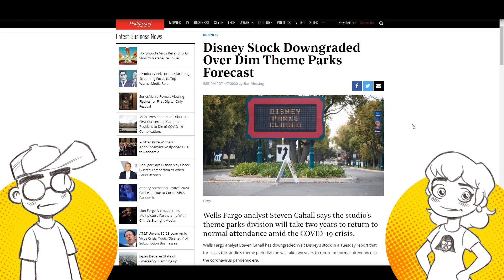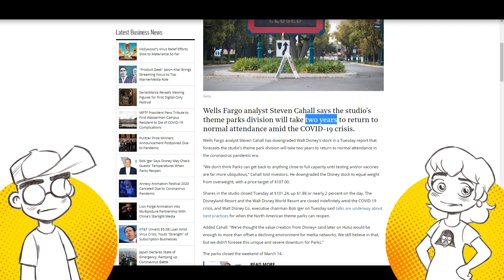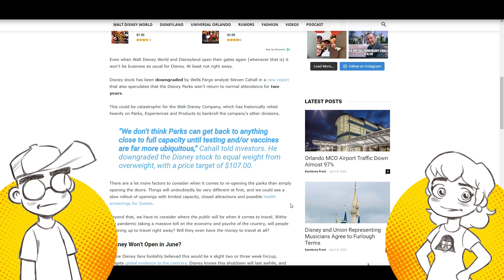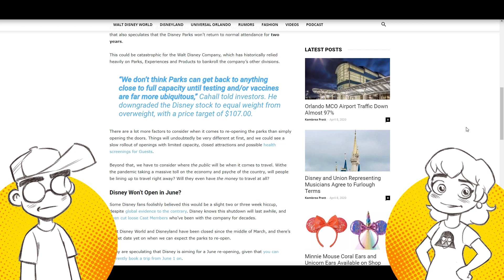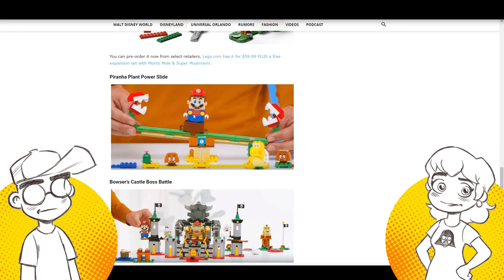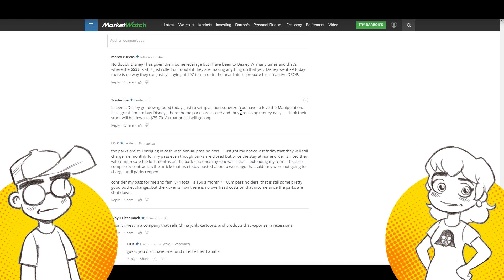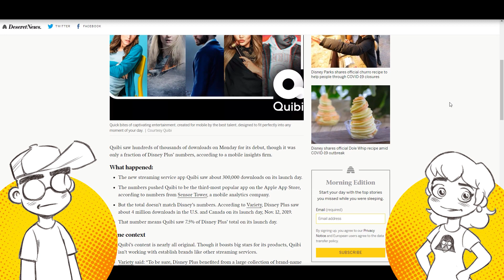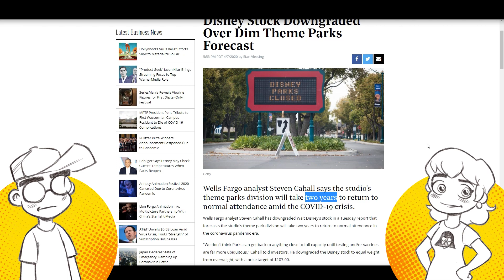Disney Stock DOWNGRADE! 2 Years for Disney World Attendance Rebound?!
Disney stock has been downgraded by Wells Fargo due to their expectation that the Disney theme parks will not rebound from the shutdown for TWO YEARS or more. Then we talk about how Disney Plus reportedly hit 50 million subscribers... on the same day Quibi launched. Convenient, eh?